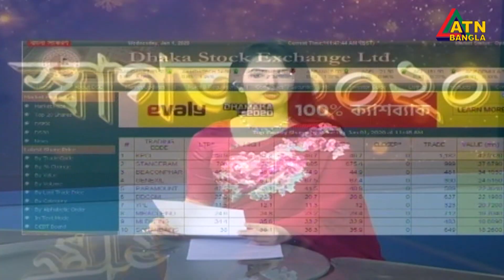এটিএন বাংলা শেয়ারবাজার সংবাদ । ATN Bangla Sharebazar News | 1pm | 01.01.2020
ATN Bangla Share Bazar News at 1 pm